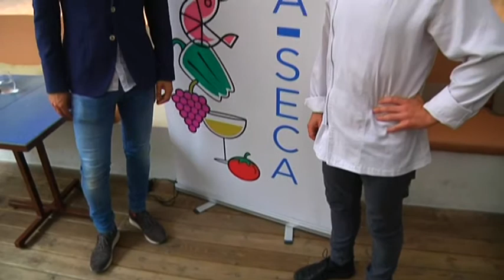Tastum, les primeres jornades gastronòmiques de Vila-seca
Vila-seca viurà del 14 al 16 de juliol la seva primera mostra gastronòmica. Tastum comptarà amb diversos espais i activitats on hi participaran coneguts cuiners del territori. Tot plegat passarà als jardins del castell.